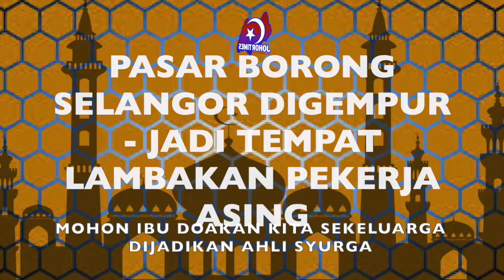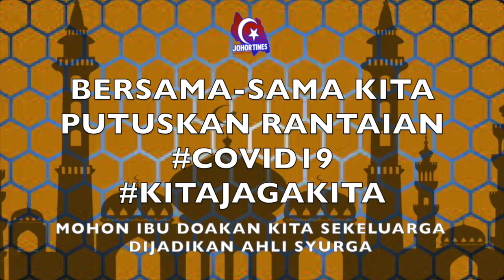PASAR BORONG SELANGOR DIGEMPUR - JADI TEMPAT LAMBAKAN PEKERJA ASING